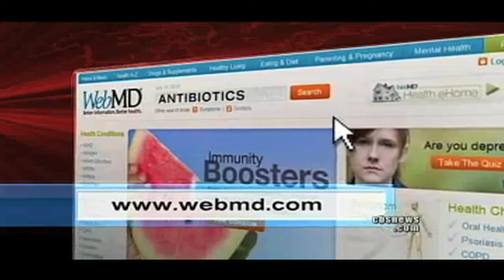Are Antibiotics In Food Dangerous? (Part 2/2)